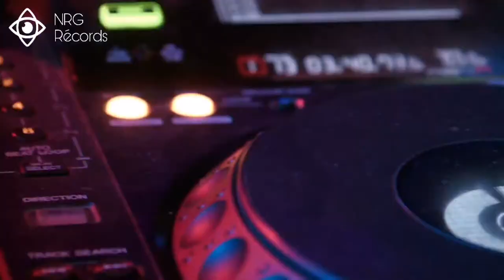ZH3NA - Mystery [Official Music Video]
Mystery - ZH3NA Produccions·NRG Records

~Mystery 🎃